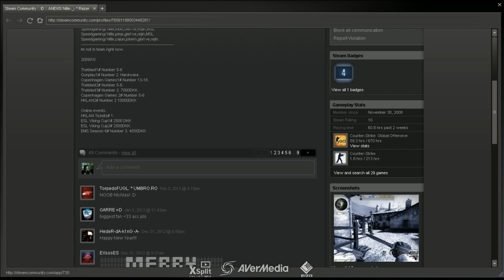CSGO FFO - NiP vs. Anexis @ nuke_se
Fnatic CS:GO League on Russian, by SLTV